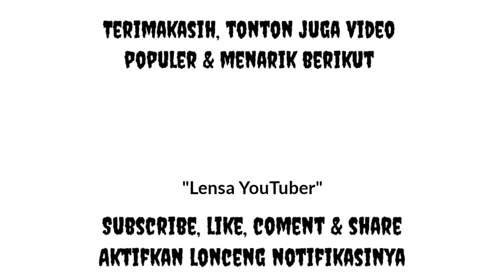BALING BALING PATAH TES TERBANG GAGAL HELIKOPTER JATUH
Pengetesan Helikopter Rakitan Anak Desa Karya Bapak Usman Jalil Thehok Jambi kali ini masih belom berhasil karna patah baling baling.

Berangkat dari Pengalamannya waktu dulu, Beliau berhasil merakit Helikopter dari Rotan dan bisa terbang. Dimasa pandemi ini Pak Usman Jalil mengembanknan pengalamannya merakit Helikopter, kali ini menggunakan ranka bekas mobil dan dari besi besi dan barang bekas semua. Awalnya menggunakan 2 buah mesin motor matic, karna kurang tenaga untuk mengannkat maka Pak Usman mengganti salah satu mesin motor dengan mesin mobil agar daya angkatnya lebih kuat. Dana yang telah dihabiskan Pak Usman untuk merakit Helikopter dari barang bekas hingga saat Video ini dibuat telah mencapa 35-40 Juta Rupiah. Pak Usman Jalil bertekat terus pantang mundur, dia selalu mencoba dan mencoba dan mencari dimana kelemahannya hingga nanti saatnya Helikopter rakitannya akan bisa terbang Semangat terus buat Pak Usman Jalil.

lensa
youtuber
lensayoutuber
heli
helikopter
helikopter rakitan
helikopter rakitan dari jambi
helikopter rakitan anak desa
helikopter rakitan usman jalil jambi
helikopter rakitan dari mesin motor
helikopter rakitan dari mesin mobil
helikopter rakitan dari barang bekas
helikopter rakitan dari besi bekas helikopter rakitan dari rotan
helikopter jambi
usman jalil

Viral : Putra Daerah Jambi Rakit Helikopter Dari Bahan Bekas HELIKOPTER RAKITAN ANAK DESA, Di THE HOK JAMBI PRIA TIDAK TAMAT SD ASAL JAMBI Merakit Helikopter & Lift dari Barang Bekas | Kisah Inspiratif VIRAL HELIKOPTER RAKITAN USMAN JALIL JAMBI❗❗- Zullzaen Official Viral ! Helikopter Karya Anak Jambi Warga Jambi Buat Helikopter Dari Barang Bekas